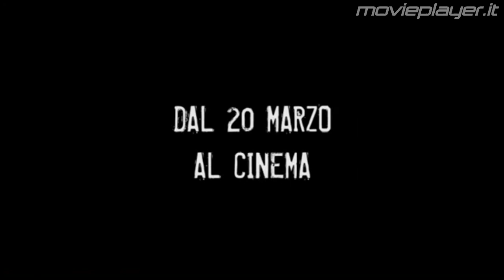Presto farà giorno - Video recensioni di Movieplayer.it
La videorecensione del film Presto farà giorno di Giuseppe Ferlito, con Ami Codovini, Chiara Caselli e Ludovico Fremont. Testi di Tiziana Morganti e voce di Francesca Fiorentino.
Ferlito, nonostante le atmosfere noir arricchite da tocchi onirici tanto cari al suo personale gusto cinematografico, dà voce ad una vena romantica d'altri tempi che trae ispirazione da ambientazioni shakespeariane